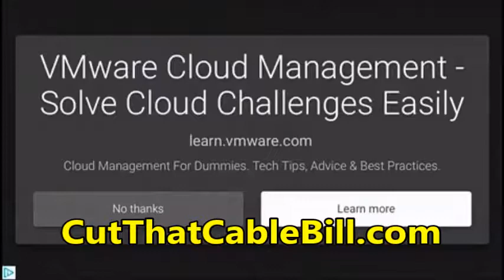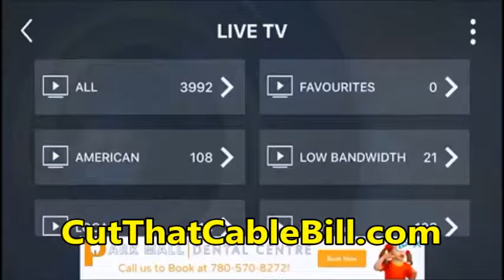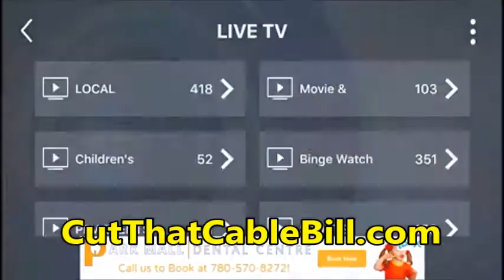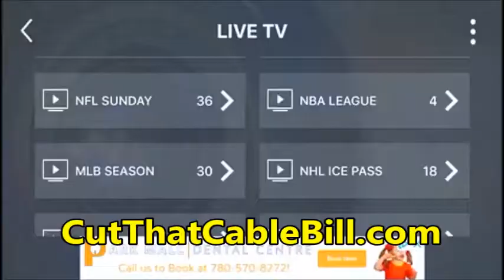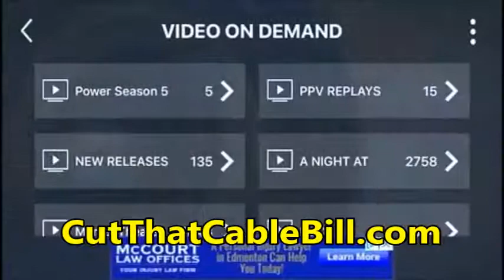GAME OF THRONES IS GONE! DISH TV LIED TO US!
CLICK HERE FOR FREE 3 DAY TRIAL!

These days, you don’t need a TV to watch the latest shows and movies – it’s easier than ever to get a subscription to a streaming service that lets you watch video content on your computer or mobile device GAME OF THRONES IS GONE! DISH TV LIED TO US! you watch an unlimited amount of video whenever you want, making them perfectly set up for binge watching whole seasons of shows on lazy weekends. They area also a good way to discover new shows and movies, and to rewatch older episodes of favourite shows. You can stream video content – usually in high definition – and the services generally have very good service so the videos are delivered fast and you don’t need to worry about the loading times or buffering issues that you can experience with unofficial streaming sites.

Overall, a subscription to a streaming service is a really useful thing to have for watching TV and movies. And if you buy GAME OF THRONES IS GONE! DISH TV LIED TO US! of renewing your cable package, you might even save a bunch of money. But which streaming service is the best? This is a matter of opinion and it depends on your personal needs. Each service has a different catalogue of videos to watch and has different features. One way to determine whether one or more streaming services are suitable for your needs is to try out each one. Today we’re going to list the best streaming services with free trials you should try in 2018 so you can check out each service and decide which one is worth spending your hard earned cash on.

Everyone know about GAME OF THRONES IS GONE! DISH TV LIED TO US!? but there are lots of other streaming services out there too. If you’re interested in purchasing a streaming subscription but haven’t decided on which one you want to use just yet, then you can try out any of the services mentioned above using their free trials. Free trials last for between one week and one month, and you usually have to sign up for the service first before you can use the free trial, so don’t forget to cancel the service before the end of the trial if you’ve decided against keeping it permanently.

GOOGLE SUGGESTED ARTICLES

Why millions of Dish Network's customers have been cut off from HBO ...

1 day ago - As many as 2.5 million customers have lost access to hit HBO shows such as “Game of Thrones” and “Westworld” through Dish Network, ...

HBO Boss Richard Plepler Fires Back At Dish Network CEO Charlie ...

3 days ago - HBO chief Richard Plepler issued a firm response to comments by Dish Network CEO Charlie Ergen about the carriage impasse with the ...
5 Key Issues in HBO's Feud With Dish Networks - The Hollywood ...

3 days ago - 5 Key Issues in HBO's Feud With Dish Networks. ... A standoff over carriage fees comes months after the network was acquired by AT&T, raising questions at play in the DOJ's appeal of the Time Warner megamerger. HBO went dark Nov. 1 for Dish TV's 10.6 million satellite and streaming ...